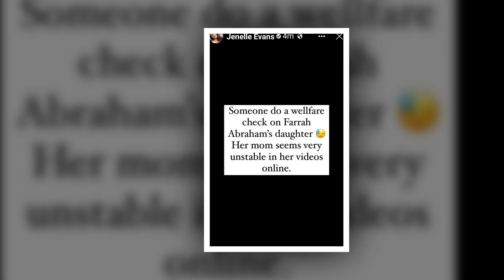MOMS AT WAR! Teen Mom Jenelle Evans demands that followers "do a welfare check" on Farrah Abraham